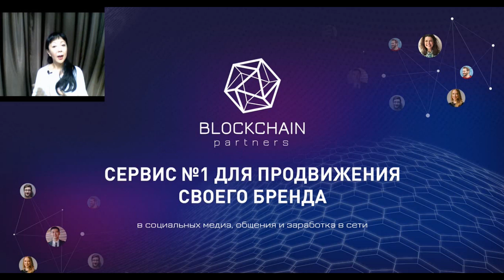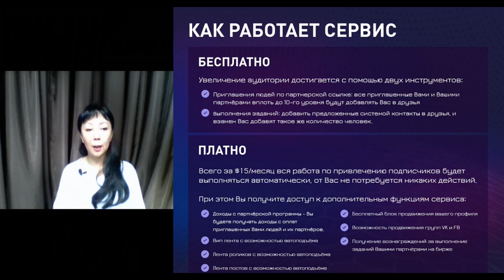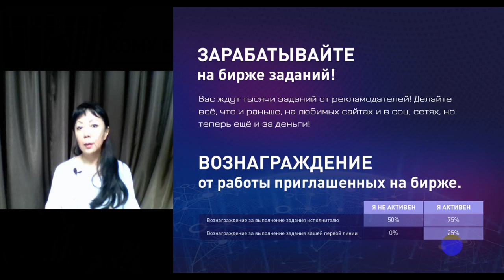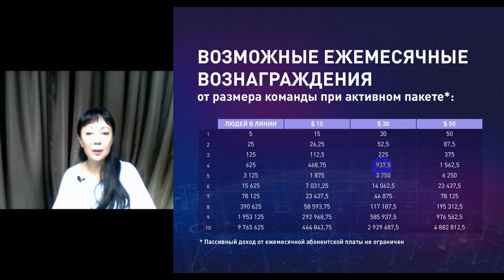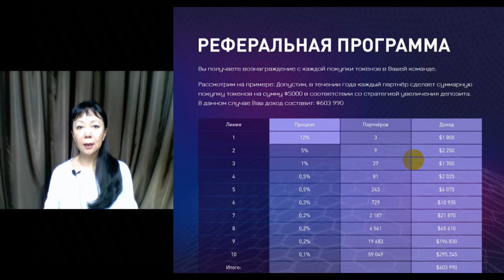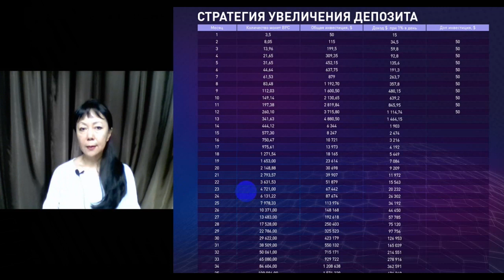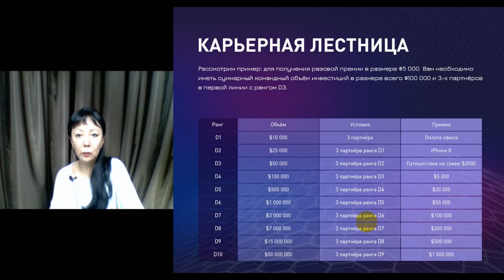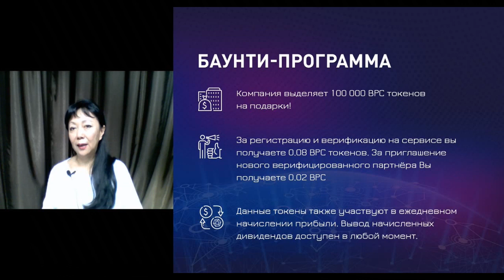BLOCKCHAIN partners СЕРВИС ДЛЯ БИЗНЕСА Супер Новости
Blockchain Partners Pro - Здесь абсолютно все, найдут для себя, что то подходящее!!! От сетевика до инвестора, от рекламодателя до простого человека, который решил под заработать в интернете! от любителей криптовалюты до партнерок!
Сервис который обеспечивает трафиком, подписной базой одновременно в ЧЕТЫРЕХ соц.сетях, позволит не только подзаработать, но и СОЗДАТЬ огромный доход без построения структур.
И это только НАЧАЛО..
За регистрацию и верификацию любой может получить подарочную монету, на которую будут начисляться прибыль от работы сервиса!
Инструмент, работающий на смарт контракте через блокчейн, где НЕВОЗМОЖНО обмануть, подтасовать и соскамиться!
А для инвесторов и пассивщиков , ну просто шоколад!